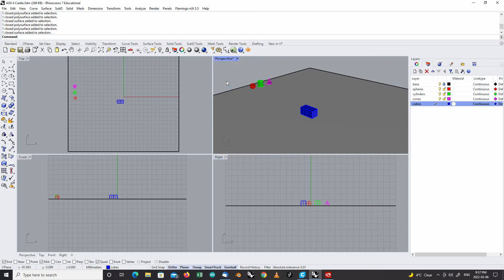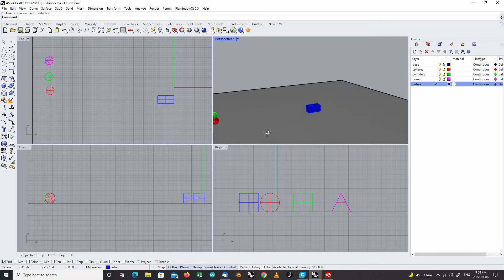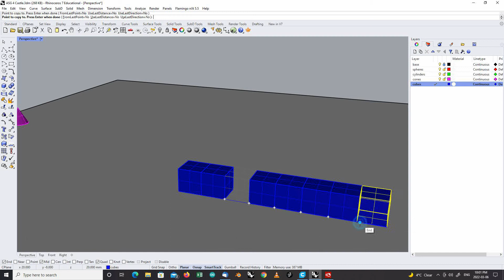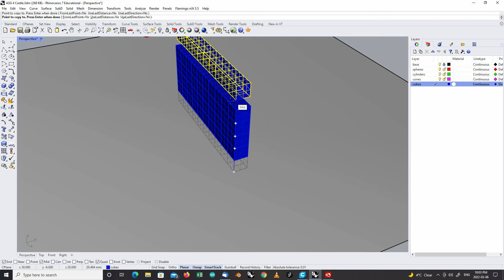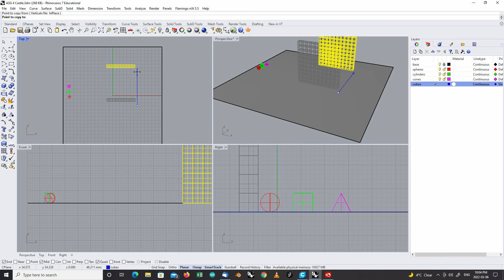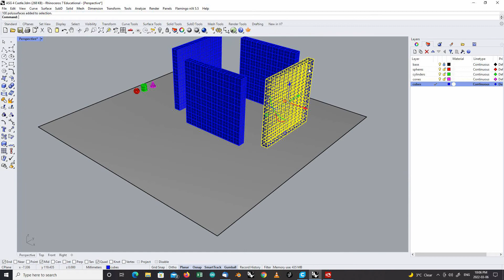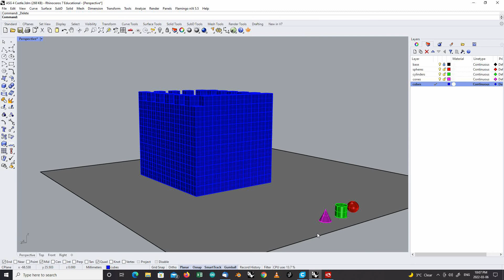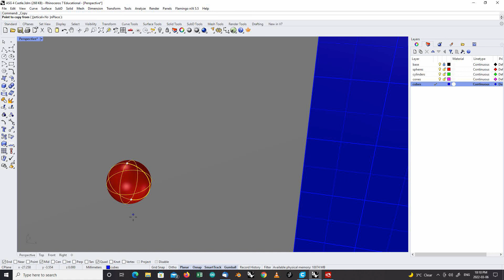Rhino Castle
Introduction to Rhinoceros 3D
- simple shapes
- selecting, copying
- object snaps